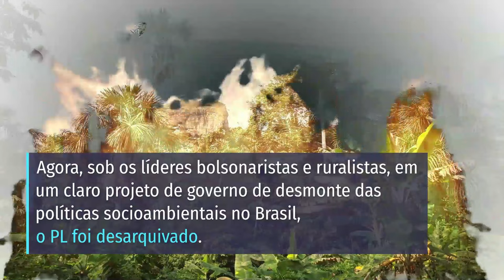O que é Marco Temporal?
Este curto vídeo explica de forma simples e didática do que trata a tese do Marco Temporal, promovida por ruralistas e em julgamento no Supremo Tribunal Federal. O que está no centro da discussão e como isso afeta os povos indígenas do Brasil?

Siga o conteúdo da APIB para entender mais, e acompanhe esta importante e urgente mobilização pela vida pelas hashtags PL490Não MarcoTemporalNão TerraIndigenaFica.

Transcrição:

Você sabe o que é o Marco Temporal?

Trata-se de uma ideia (ou “tese”) promovida pelos ruralistas que pretende alterar as regras da demarcação de Terras Indígenas no Brasil.

A tese considera Terras Indígenas apenas aquelas que estavam em posse desses Povos na data da promulgação da Constituição de 1988.

Pela tese, é como que, só por você não ter estado em casa no dia da promulgação da Constituição, um vizinho poderoso passasse a ter o direito de reivindicar a posse da sua casa.

Mas, de acordo com a Constituição, não existe a necessidade de comprovação pelos indígenas da data da posse da terra, uma vez que eles são Povos Originários, ou seja, já estavam por aqui quando os portugueses chegaram em 1500.

A tese do Marco Temporal está em discussão tanto no Supremo Tribunal Federal quanto no Congresso, onde tramita por meio do PL 490.

O texto deste PL ainda flexibiliza o contato com Povos Isolados, proíbe a ampliação de terras que já foram demarcadas e permite a exploração de Terras Indígenas por garimpeiros.

Ou seja, um verdadeiro retrocesso na luta por Direitos e Justiça dos Povos Originários.

O PL 490 já tem 17 anos desde a sua concepção e já recebeu diversas modificações e arquivamentos.

Agora, sob os líderes bolsonaristas e ruralistas, em um claro projeto de governo de desmonte das políticas socioambientais no Brasil, o PL foi desarquivado.

Seu relator, Arthur Maia (DEM-BA), protocolou um texto aprovado na íntegra, sem qualquer alteração proposta por outros deputados, na Comissão de Constituição e Justiça (CCJ).

Algo não muito inusitado, em um cenário político onde a violência contra os indígenas explode: de 2018 para 2019, os casos de invasões de Terras Indígenas cresceram 135% e a violência contra eles dobrou.

Agora, nos resta lutar bravamente para que todo o massacre, a violência e a injustiça cometida contra os Povos Originários em todo o processo histórico do Brasil não se repita.

E manche de sangue, novamente, a imagem e a história do país.

É nossa obrigação fazer diferente!

"O dia em que não houver lugar para índio no mundo, não haverá para mais ninguém" - Ailton Krenak.